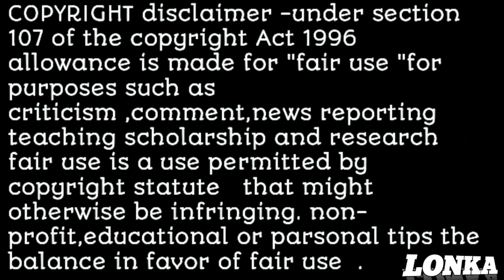Tik Tok Team Kolkata 09 || শ্রাবনী মামনি tik tok || dhani lonka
plzzzz video watch till end i think u will naver seen this type of video in youtube.it was fanny t pay dhor roast video.this video only for entertainment purposes so plzzz dont mind and be happy. And plzzz dont be serious always masti with friends .it jast a video .and it was very funny video like bong guy and killibuzzchiru chiru.so plZzz seen fast to end full masti and t in this .

title -Tik Tok Team Kolkata 09 || শ্রাবনী  মামনি  tik tok || kolkata 09  শ্রাবনী || dhani lonka